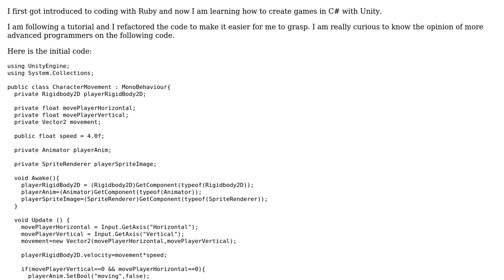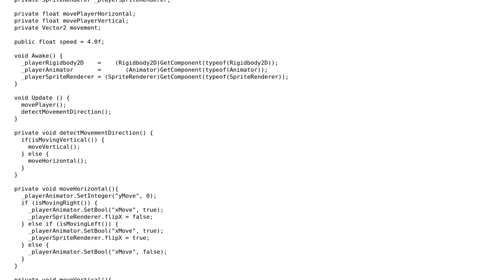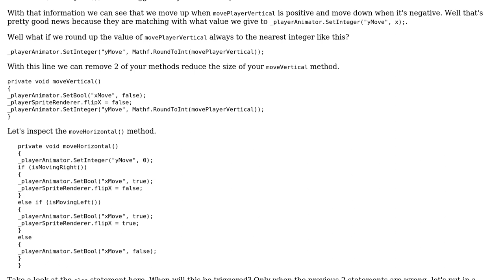Code Review: Class to move a sprite in Unity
With thanks & praise to God, and with thanks to the many people who have made this project possible! | Content (except music & images) licensed under CC BY-SA | Music | Images & others | With thanks to user Shiyason user Denis user 200_success and the Stack Exchange Network Trademarks are property of their respective owners. You are responsible for your own actions.